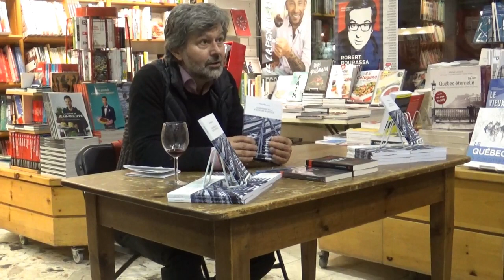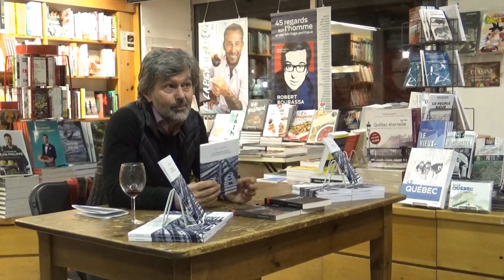Pierre Mouterde présente son livre: Les impasses de la rectitude politique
Québec, 14 novembre 2019,  Librairie Pantoute. Pierre Mouterde  présente son livre: "Les impasses de la rectitude politique", publié aux Éditions Varia.